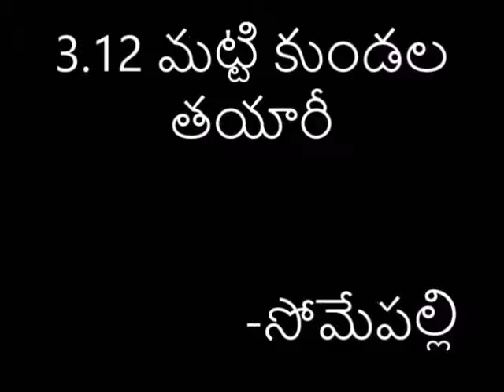3 12 clay pot making- 2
3rd class lesson